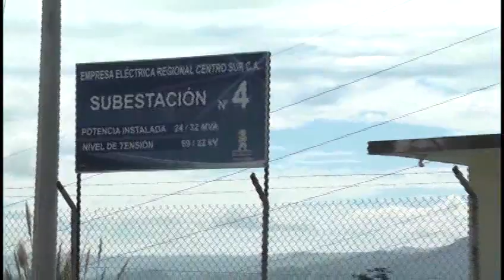Explotan 3 alimentadores de subestación 4 de la Empresa Eléctrica.flv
La explosión de 3 alimentadores en la subestación número 4 de la Empresa Eléctrica dejo sin luz al sector noroeste de la ciudad. Al momento no se ha emitido ninguna información desde la empresa...